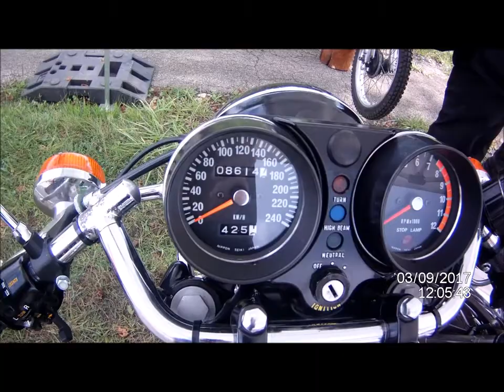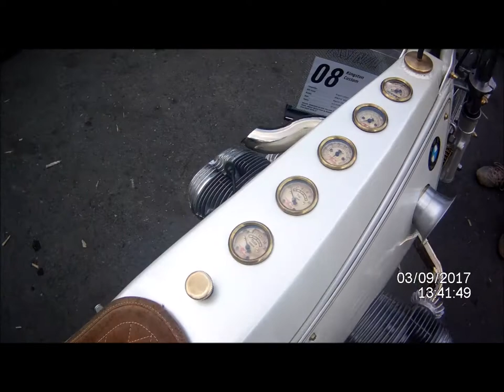Glemseck 101 2017 - Cafe Racèr, Tuning, Motorcycles, Drag Racing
Glemseck 101 - one of the largest Cafè Racer Festivals in the world.